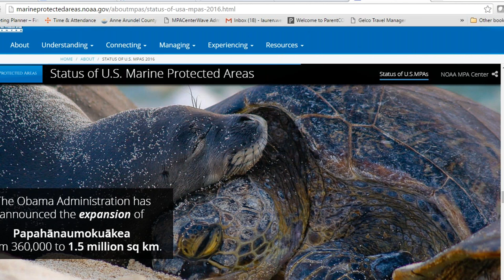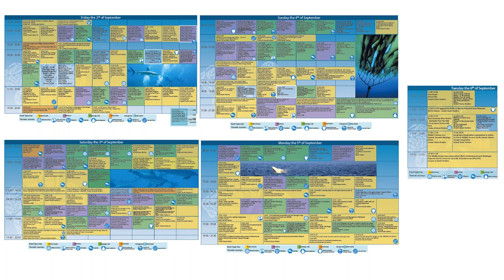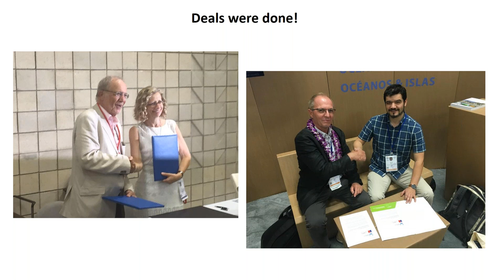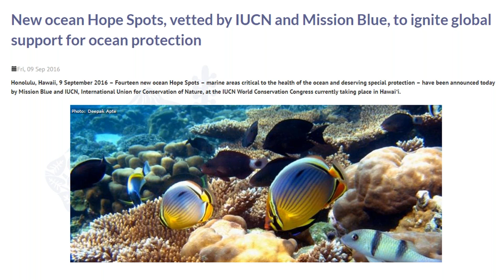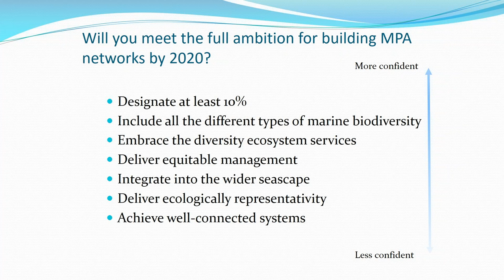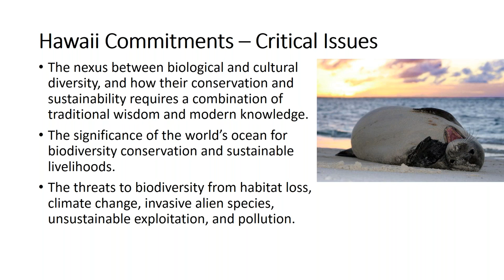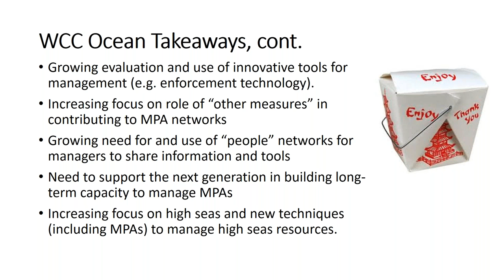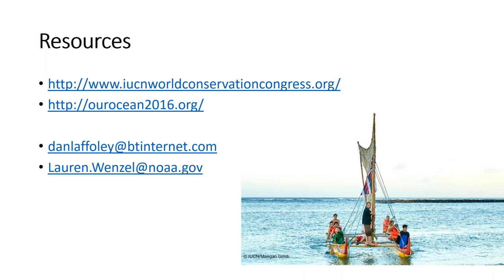Ocean Highlights from the IUCN World Conservation Congress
This webinar originally aired on 4 October 2016.

This webinar featured speakers: Lauren Wenzel, Director of the NOAA National Marine Protected Areas Center; Carl Gustaf Lundin, Director of the IUCN Global Marine and Polar Programme; and Dan Laffoley, IUCN Principal Advisor, Marine Science and Conservation for the Global Marine and Polar Programme, and Marine Vice-Chair for the World Commission on Protected Areas.